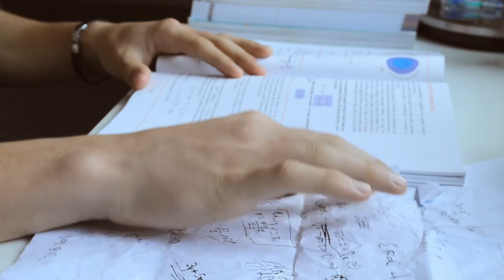Free Throw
We throw our Fruitbox into more uncharted waters this time, with our 2nd project: "Free Throw"!

Cast (in order of appearance):

Ελπίδα Παπαδημητρίου
Κωνσταντίνα Αντωνιάδου
Δημήτρης Σιούντας

Camera:

Θάνος Νικόπουλος
Χρήστος Αρνιακός

Boom + Sound editing:

Περικλής Σιούντας

Lighting:

Nassos Spetsieris

Mixing + Video Editing:

Θάνος Νικόπουλος